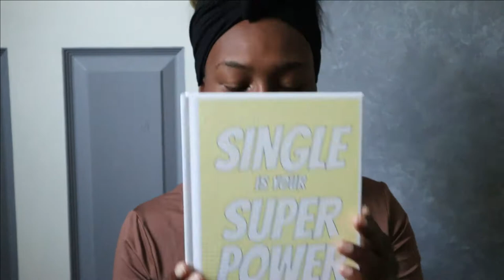Where have I been at?!?!?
Hey ya'll! I miss you guys and just wanted to give you all an update on what I've been up to!